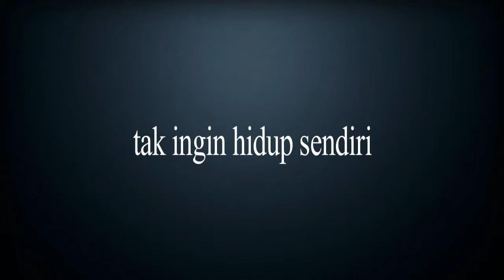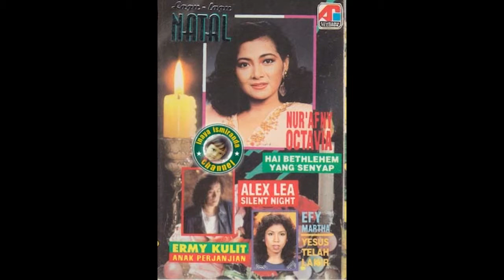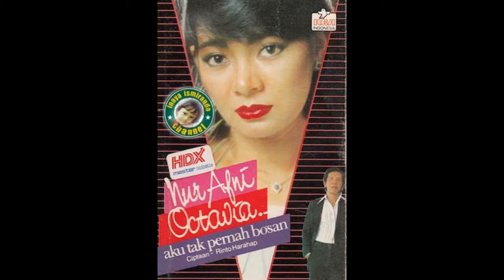Nur Afni Octavia ~ tak ingin hidup sendiri